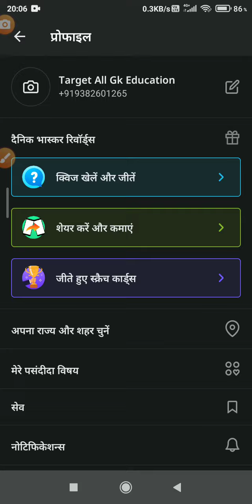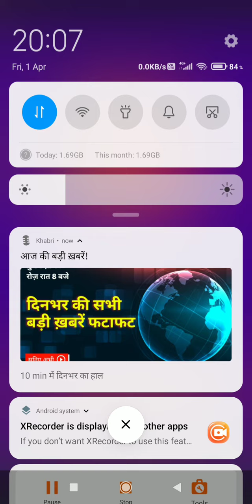Dainik bhaskar quiz answers today 1 April | Dainik bhaskar app quiz answers | दैनिक भास्कर ऐप क्विज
🔥Right Answer:-👇
1) D
2) D
3) C
4) A
5) D
6) B
7 A
8) C
9) B
10) C